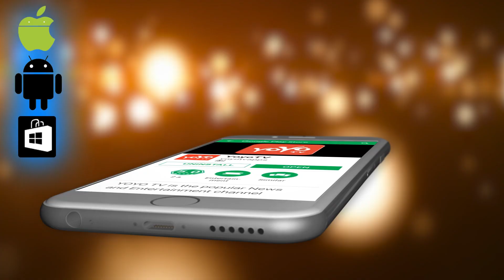ಬಡ ಕುಟುಂಬಗಳಿಗೆ ಸಿಹಿ ಸುದ್ದಿ ಉಚಿತವಾಗಿ ಸಿಗಲಿದೆ ಗ್ಯಾಸ್ ಕನೆಕ್ಷನ್ ! - Free Gas Cylinder 2018 in Kannada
The Pradhan Mantri Ujjwala Yojana was launched and was widely accepted, with over 95.1 lakh connections being registered and distributed in 11 states so far. The Yojana was formulated to ensure that no rural or below-poverty-line (BPL) family or individual would have to resort of cooking over wood, charcoal, cow dung, or other unhealthy fuel sources.

Rural households in India have always had limited or no access to modern utilities like LPG, but that’s changing now that a lot of private LPG connection holders who held more than one connection for the sake of convenience have surrendered the extra connections. In addition, the government has made additional LPG cylinders and service infrastructure available. This has freed up a lot of LPG cylinders and equipment which can now be distributed among the rural poor.

Eligibility Criteria for Ujjwala Yojana

In order to be eligible for the discounted or free LPG connections offered by the government, applicants must be:

1 Female, over the age of 18.
2 Registered as a BPL household/family/unit with the respective State Government.
3 Registered and present in the SECC-2011 data (Rural) so as to avoid duplication and mismanagement.
4  Unregistered for an existing LPG connection.

The Yojana has promised to provide financial support to BPL families up to the extent of Rs.1,600 for each BPL household, and up to 5 crore LPG connections have been reserved for this purpose. All these connections will be registered and given to women beneficiaries, as they have been identified as the ones that have to resort to using conventional and dangerous fuel for cooking.